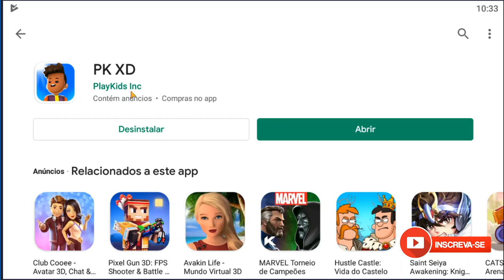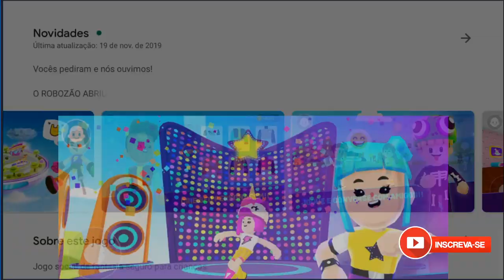QUE JOGUINHO TOP PRA CRIANÇAS! VAMOS JOGAR? PK XD LEVE E MUITO DIVERTIDO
Galera achei esse joguinho muito dá hora! vocês tem que instalar pra gente jogar! Ele é totalmente online e mundo aberto!

Canal parceiro:
👉ISNET